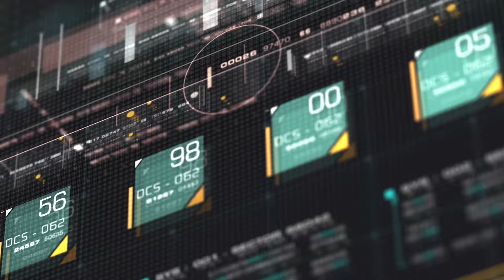Gramatik & Luxas - Memorie (Official Visualizer)